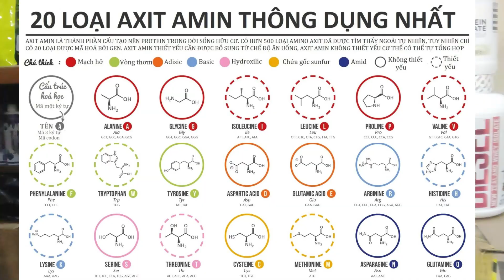Thử vị trái cây rừng của VEGAN PROTEIN BIOTECHUSA ✅ Whey Thể Thao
📣 Kết nối với shop thông qua:
☑ Tham gia group Thực phẩm bổ sung cho người tập luyện thể thao, gym

Từ khóa tìm kiếm: nông dân bán quay, dinh dưỡng gym, dinh dưỡng sức khỏe, thực phẩm bổ sung, vitamin, protein, bữa ăn thay thế, whey thể thao, wheythethao, fitness